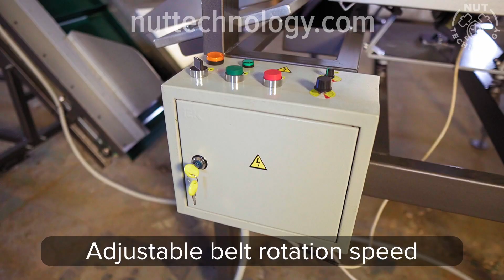Lifting conveyor for walnuts with vibrating hopper. Walnut processing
Automation of production at large walnut processing enterprises is impossible without conveyor equipment.

The lifting conveyor is made according to an individual order and moves the walnut to a height of 5 meters. A vibrating hopper was used to feed the walnut evenly.

The Nat Technology company specializes in the manufacture of equipment for the processing of walnuts. Our assortment includes both individual installations and turnkey solutions for your business.